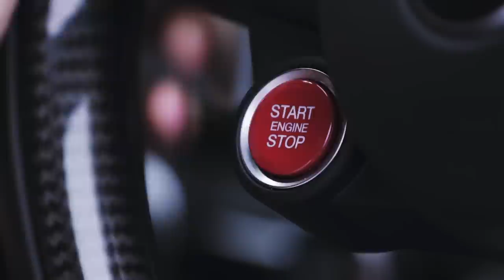Alfa Romeo Giulia Quadrifoglio: BMW M3 Killer? - Carfection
Is the Alfa Romeo Giulia Quadrifoglio better than a BMW M3?